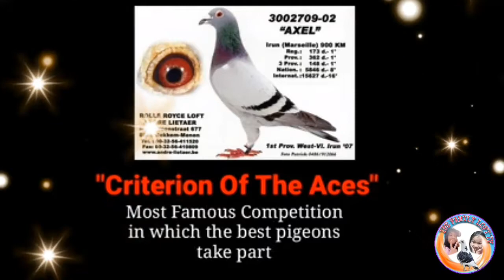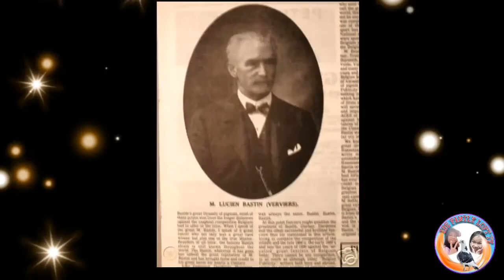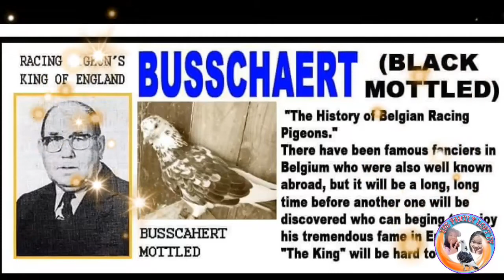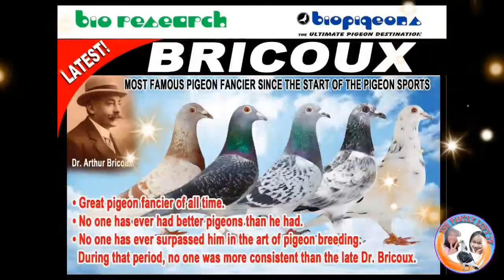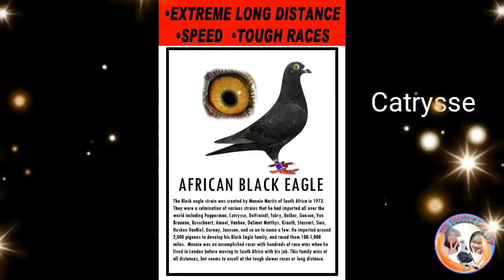Mga linyadang available sa BIORESEARCH BIOPIGEON (BB-9)